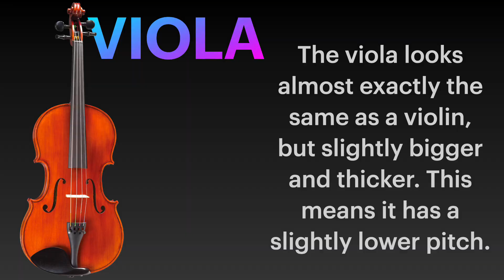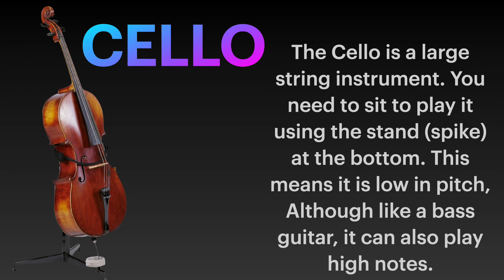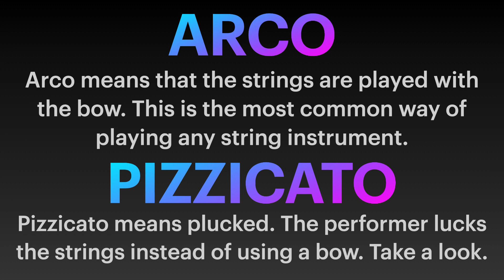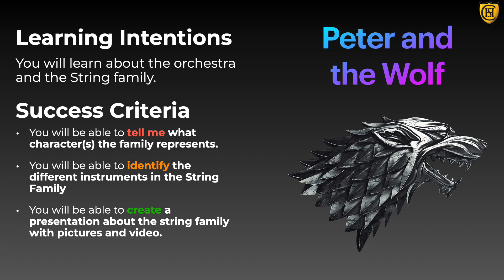S2 Peter and the Wolf LESSON 3